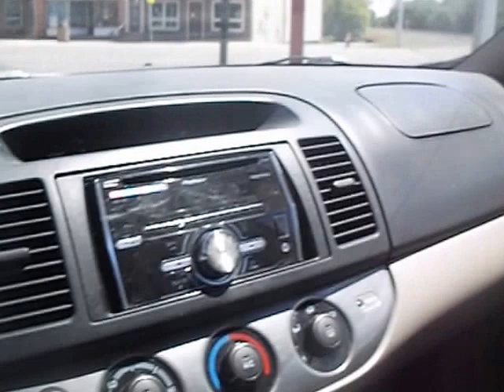going to get the mail tuesday